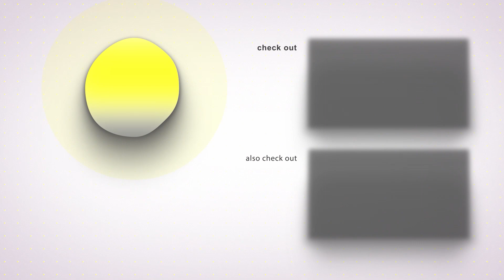😂🤣திமிர பேசிய ராதாரவி ! Radha Ravi Ultimate Comedy Speech at License Movie First Look Launch